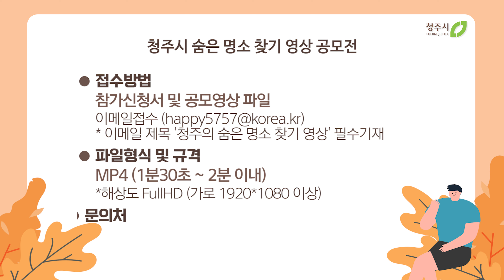🌟'청주의 숨은 명소 찾기’ 영상 공모전 (~10.31)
🌟'청주의 숨은 명소 찾기’ 영상 공모전 안내
📌공모기간 연장(~10.31.)

청주시 숨은 명소를 발굴해
'즐거운 꿀잼 행복도시’에
한 걸음 더 다가가고자

'청주시 숨은 명소 찾기’영상
공모전을 개최하오니

공모전에 대한 자세한 내용이 궁금하다면 !